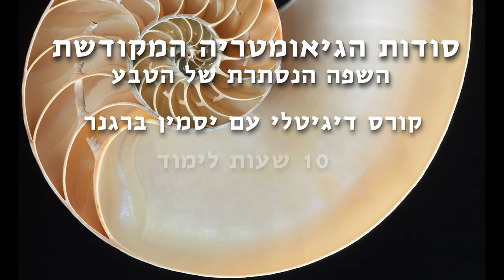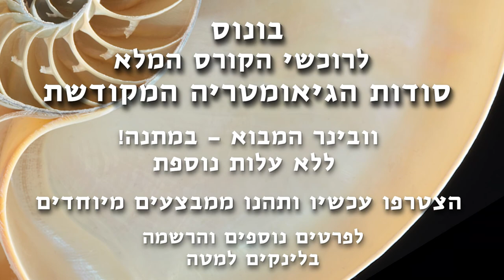על דרך הלב וסמל הלבירינט- מתוך הקורס סודות הגיאומטריה המקודשת עם יסמין ברגנר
בקטע קצר זה
תקבלו הצצה אל תכני הקורס הדיגיטלי

נביט על משמעויותיו של סמל הלבירינט
והקשר העמוק שלו לדרך הלב

זה הזמן להתבגר יחד כאנושות
ולהבין מהם הצרכים המשותפים לאנושות
דרך מפת הדרך הידועה בשם
גיאומטריה מקודשת.

בואו ללמוד איתי בוובינר מבוא
או בקורס למיטיבי לכת.
לטובתנו העליונה ביותר
הללויה.

כל הפרטים למטה
 באהבה רבה
יסמין

אז מהי גיאומטריה מקודשת בעצם?

כאדם בוגר אני מוקסמת לחקורו